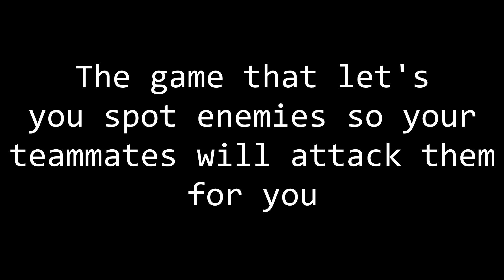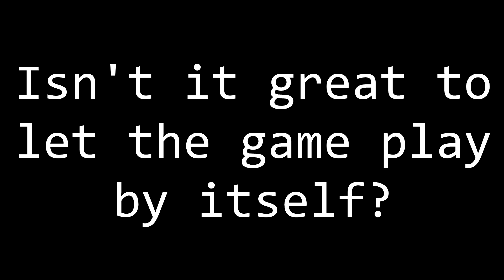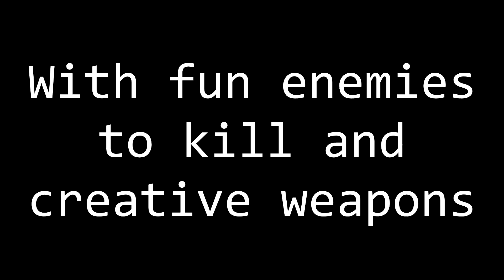A small homage to old School FPS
While recently playing Battlefield 4, the idea for this vídeo was made. Hope you enjoy it. Also, I'm not claiming that Battlefield 4 is crap, in fact, I like the multiplayer aspect very much.

PC specs:
- Intel Core i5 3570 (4x3.4Ghz)
- AMD Radeon HD 6850 (1Gb)
- 8Gb RAM Memory (2x4Gb)
- 500Gb Hard Drive 7200rpm
- Windows 8.1 Pro with Media Centre x64

- High Score Table from "Spider-Man and the X-Men in Arcade's Revenge" by Tim and Geoff Folin

Recorded with OBS Screen Recorder with Intel Quick Sync

If you liked the video, why not leave a like?
Content may not come very often to this channel, but when it comes, I try to make it the best my video editing skills can make it.